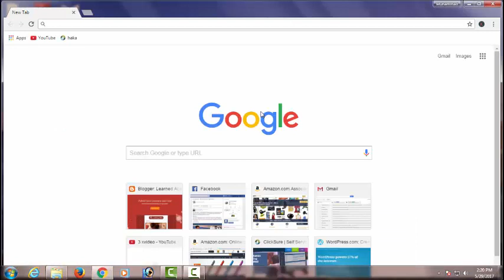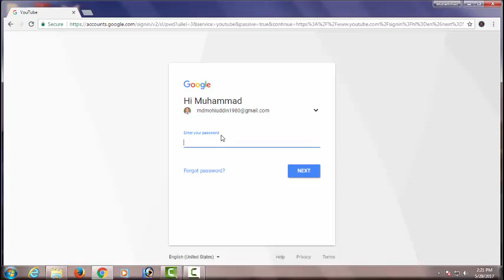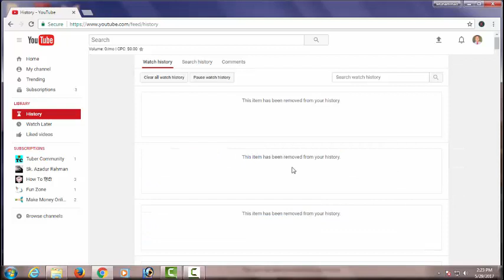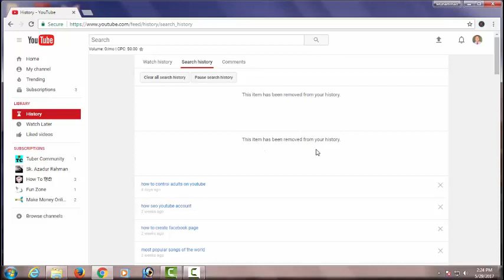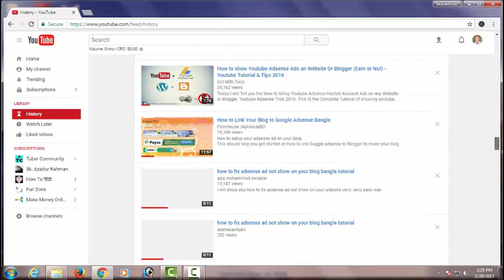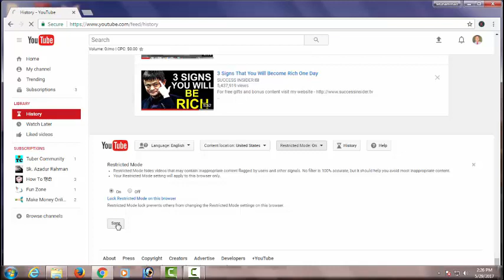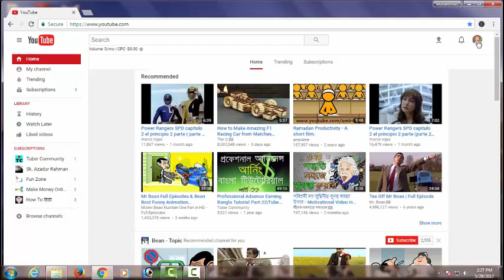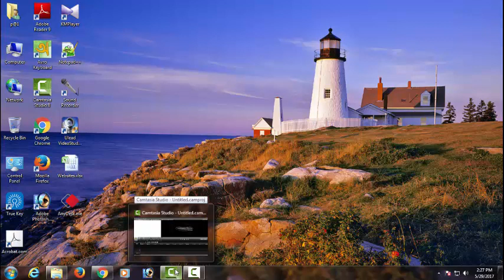How to block adult content from youtube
Hey guys, by watching this video you will be able to create a facebook page and then you can use your page as you like